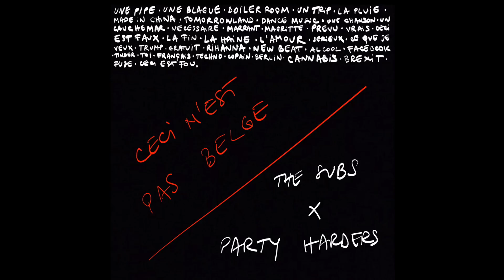The Subs & Party Harders - Ceci N'est Pas Belge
Art by OGENN